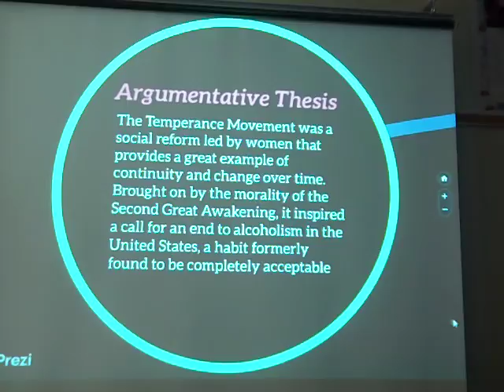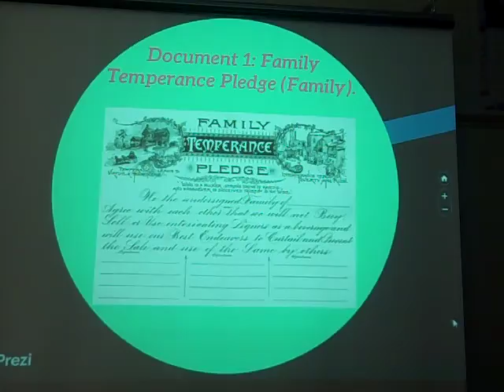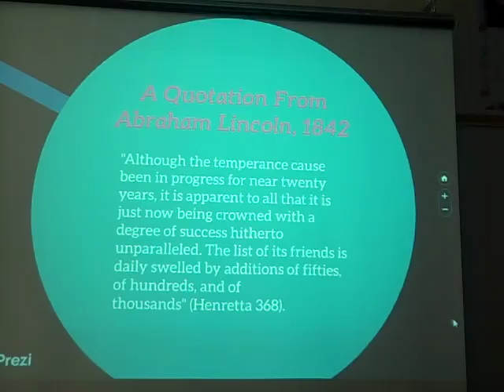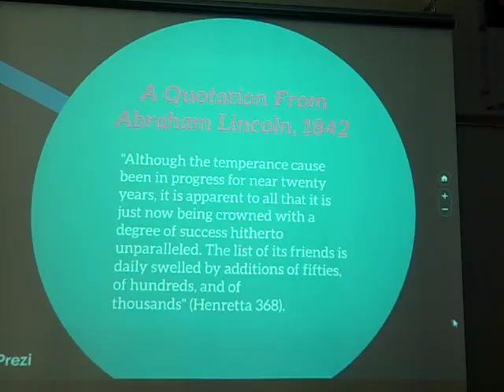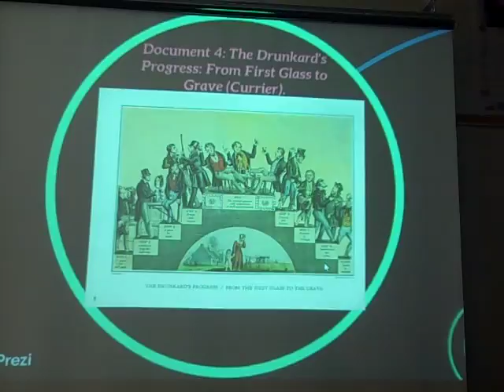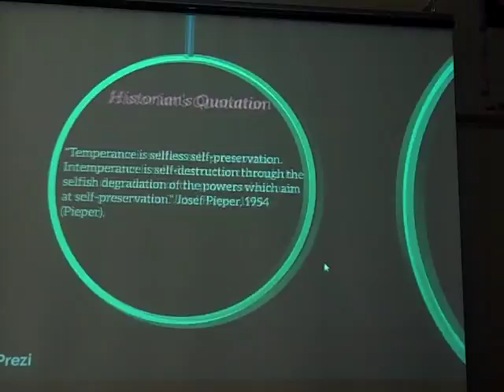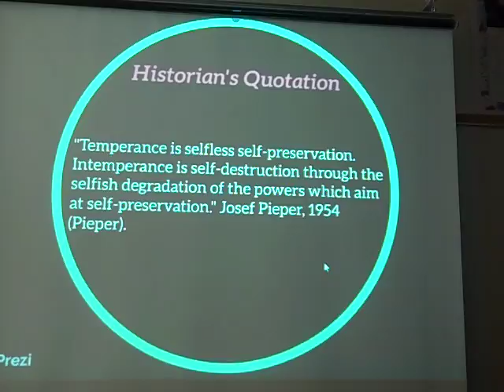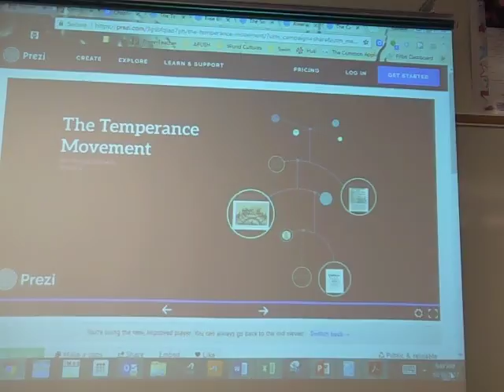Temperance Myckynzie Schroeder